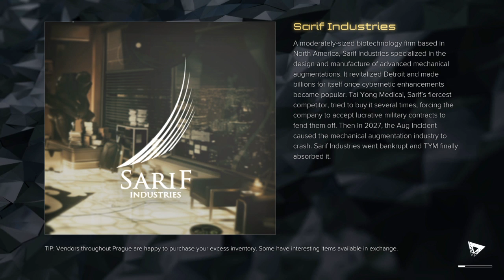Deus Ex Mankind Divided™ Part 40